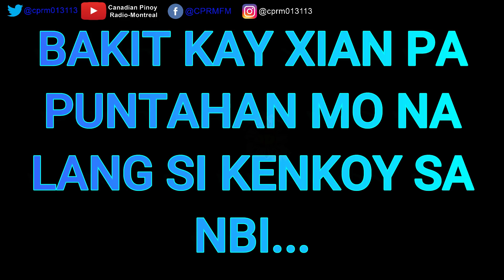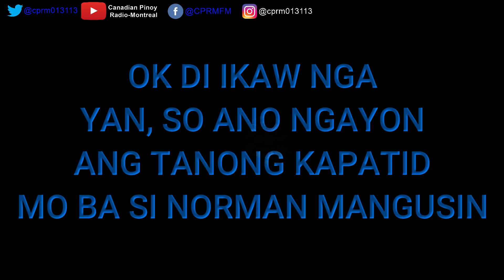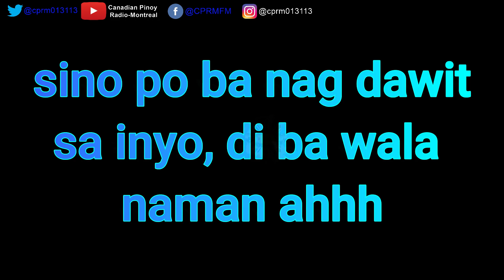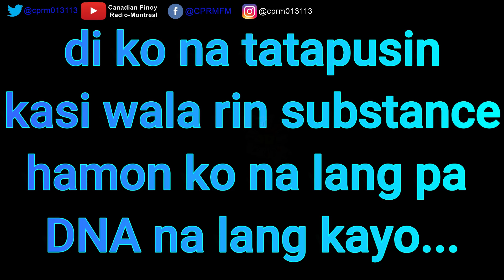Kapatid ni Kenkoy Pero Deny ang Tirada